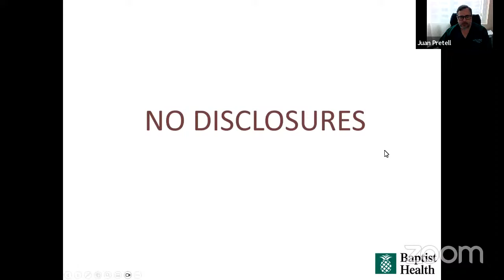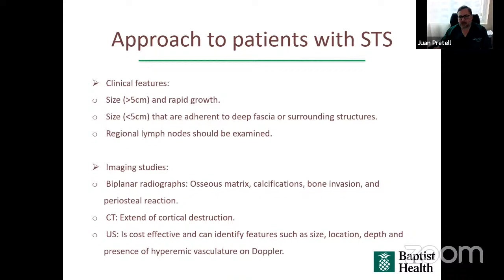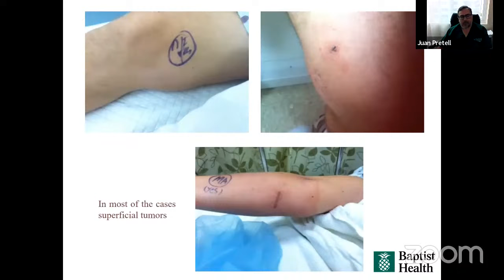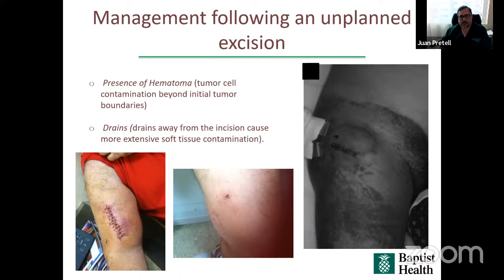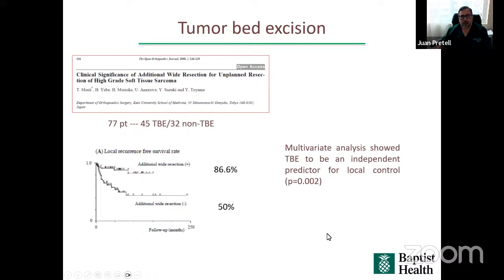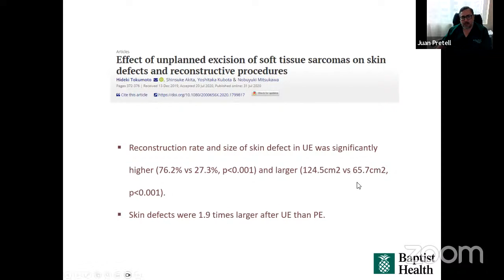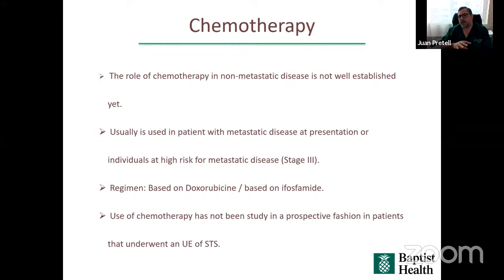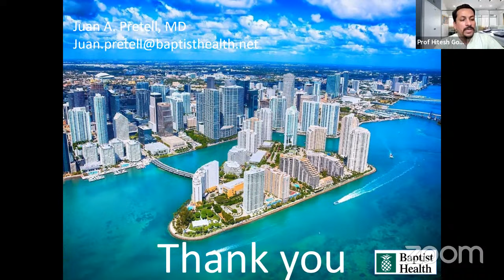Unplanned Excision of Soft Tissue Sarcomas: Juan Pretell MD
Miami Cancer Institute, Ortho Oncology Chief, Juan Pretell MD